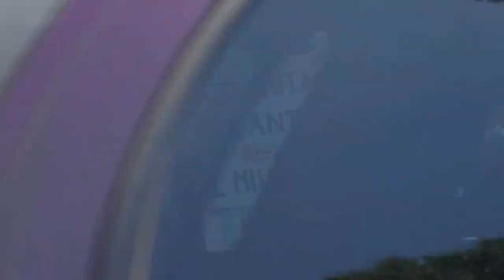ATL Youth Climate Strike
Hundreds of Atlanta-area youth and their supporters marched and rallied yesterday (Sept 20) at the GA State Capitol demanding “Climate Justice Now.” This action was in response to a call by Greta Thunberg, who crossed the Atlantic in a zero-emissions sailboat to attend the UN Climate Action Summit, which begins Monday, September 23, in New York.

Organizers report that this acton was the largest youth-led demonstration in history with 4 million people striking globally.

Additional Atlanta actions are scheduled in the upcoming week while the NY Summit is taking place.